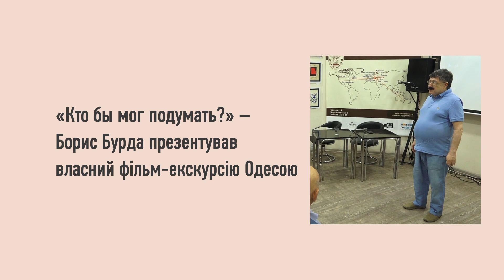Борис Бурда презентовал фильм-эксурсию “Кто бы мог подумать?”//Бабелевская неделя в Одессе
Борис Бурда снял документалку-гид по Одессе “Кто бы мог подумать?”, а мы сходили на презентацию. Знаток водит экскурсии по городу и знает что, где и когда у нас тут лучше посмотреть. Фильм как раз об этом) Автор обещает, что документалка будет интересна не только туристам, но и местным.